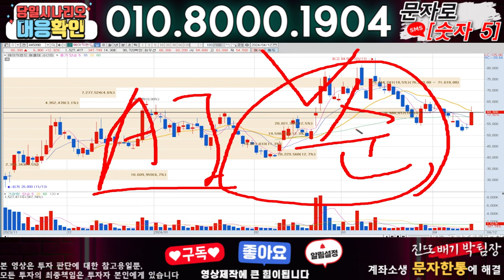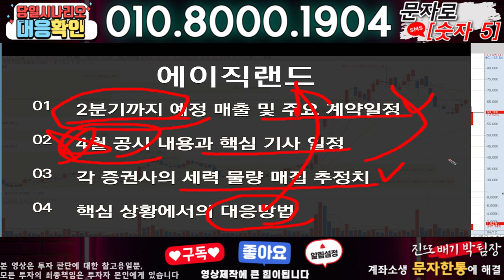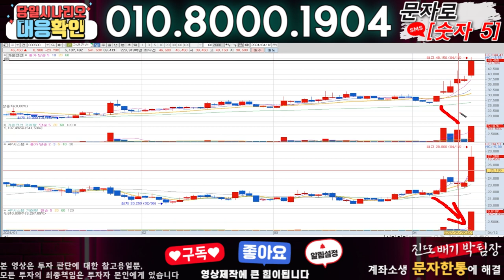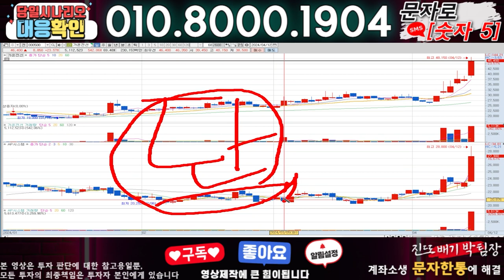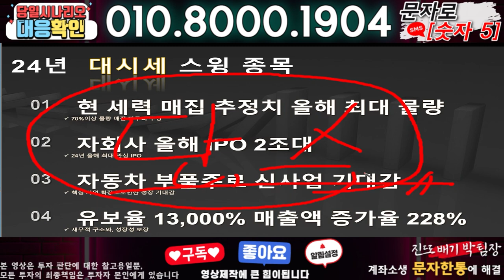에이직랜드 ) 3분전 기습속보-공식입장발표!! 무슨일인가?